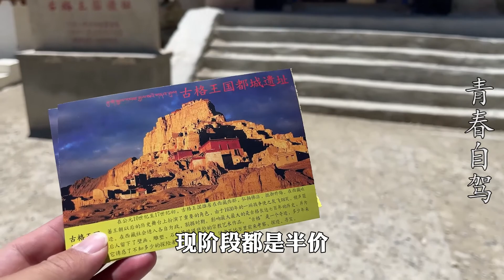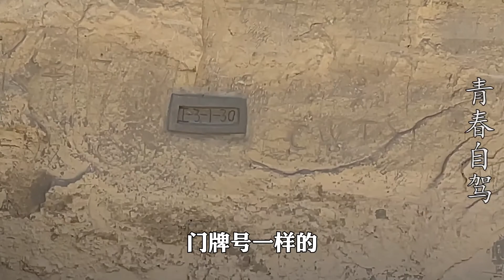十余万人一夜间神秘消失的古格王朝，藏尸洞内景象残忍且味道难闻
进藏之路系列旅行纪录片